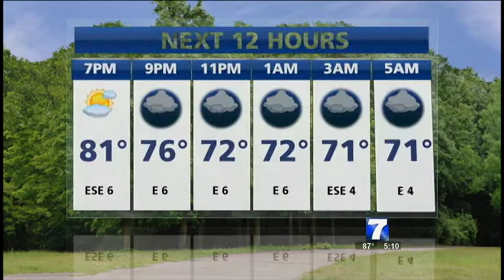June 26th Motor City Madness in Roanoke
First Alert Meteorologist Lindsey Anderson is live on Williamson Road in Roanoke for Motor City Madness.